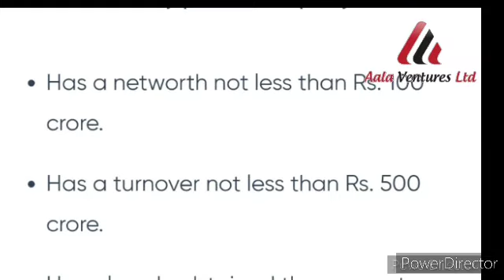Aala ventures LTD chairman NADEEM AHMED update on RE-OPENING Aala ventures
clarification of companies regulations